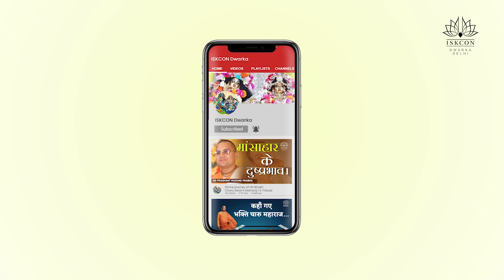भगवान कृष्ण क्या वस्त्र और आभूषण धारण करते है ?